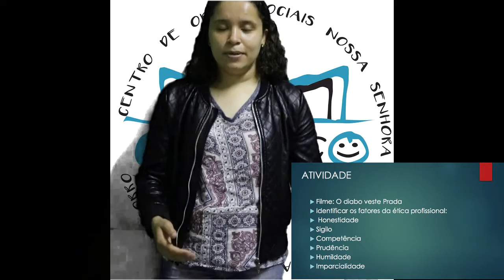Cj Vargem Grande - Marketing Pessoal 2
Aula 2 do novo curso de Marketing Pessoal. Ética profissional, moral e ética pessoal